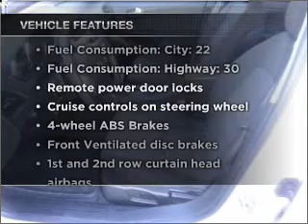2008 Chevrolet Malibu - St. George UT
Year: 2008
Make: Chevrolet
Model: Malibu
Trim: LT
Engine: 2.4 liter inline 4 cylinder 16 valve
Transmission: Automatic
Color: White
Mileage: 51602
Address:
1629 S Convention Center Dr